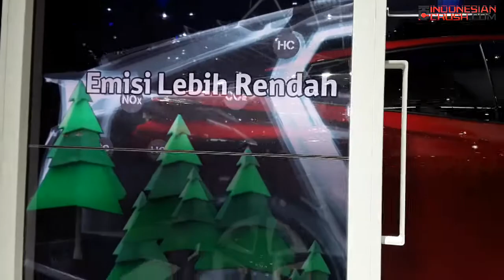TOYOTA PRIUS CUT SECTION DETAILS ON GIIAS 2017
Penampakan resmi Toyota Prius 2017 dengan cara membelah mobil tersebut. Baca selengkapnya di